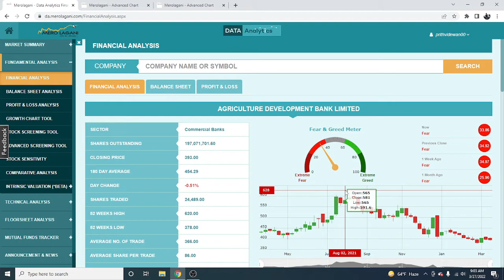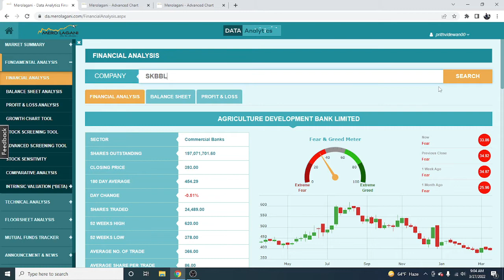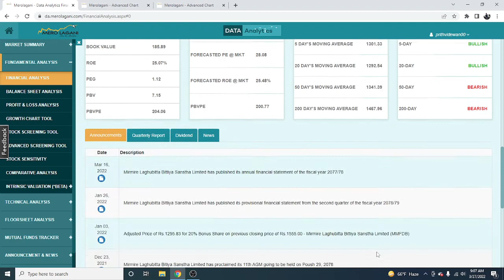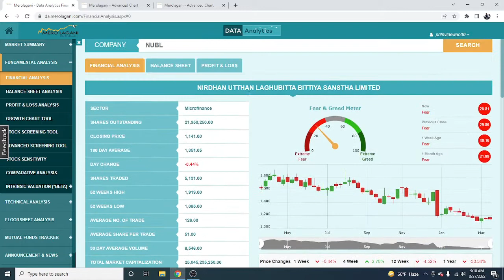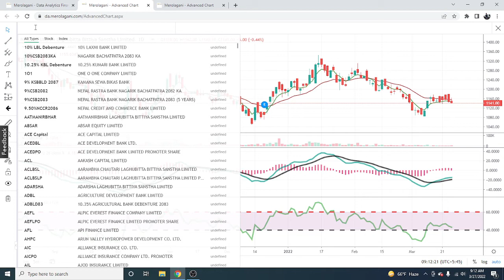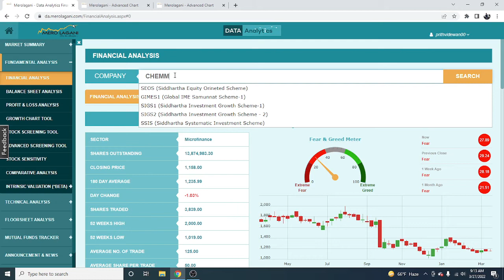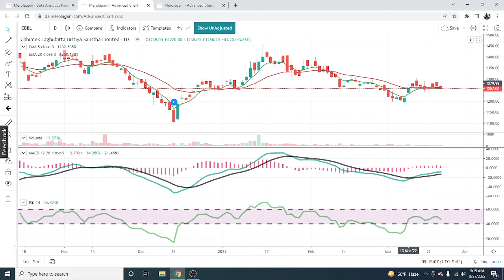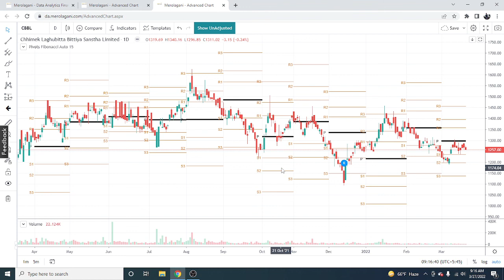तपाईं सग यी Laghubitta हुनैपर्ने?Top 5 microfinance in nepal/Laghubitta /Technical analysis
top 5 microfinance /Laghubitta /Technical analysis

top 5 microfinance in nepal
chhimek laghubitta bittiya sanstha limited
microfinance analysis
Top microfinance to investment in Nepal | Top 3 best micro to invest

SHARE ROCKET PRESENTS